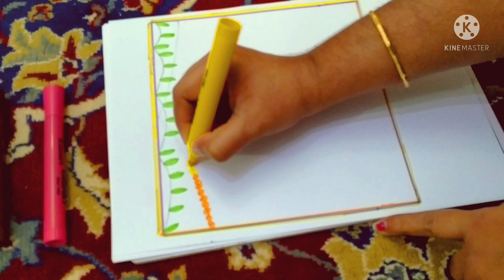Happy Ugadi Drawing|| Ugadi Drawing Easy|| Ugadi Festival Drawing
Happy Ugadi| Ugadi Muggulu|| Simple Ugadi Special Rangoli Design|| Festival Rangoli|| Easy Rangoli